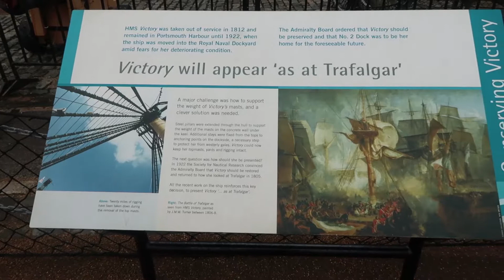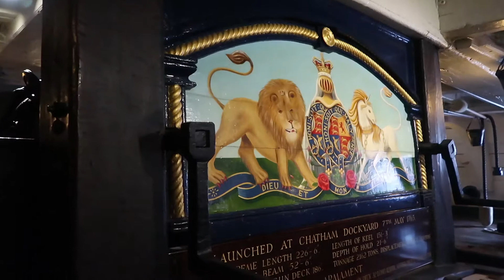HMS Victory – the world's most famous warship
The Royal Navy's 104-gun HMS Victory is the oldest commissioned warship in the world. She is best known as being Vice-Admiral Horatio Nelson's flagship at the Battle of Trafalgar on 21 October 1805.

From 1778 and 1812, HMS Victory was involved in five naval battles with Trafalgar being the final and most famous of these. She was commissioned for service in the American War of Independence and during the French Revolutionary War she was Admiral Jervis’s flagship at the Battle of Cape St Vincent. She is the only surviving ship to have fought in the Napoleonic Wars, the French Revolutionary War, and the American War of Independence.

Battles:
First Battle of Ushant (1778)
Second Battle of Ushant (1781)
Battle of Cape Spartel (1782)
Battle of Cape St Vincent (1797)
Battle of Trafalgar (1805)

Roast Beef of Old England – The U.S. Marine Corps Band
Immortality – Aakash Ghandi